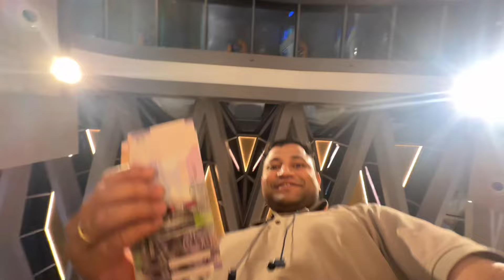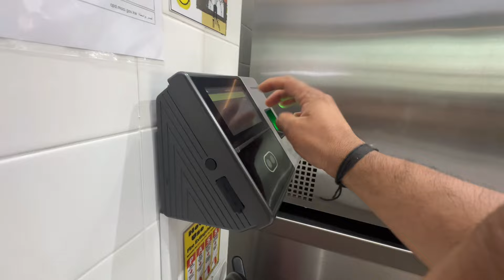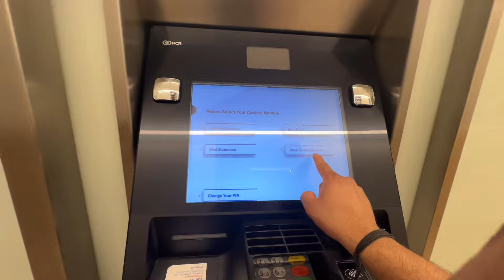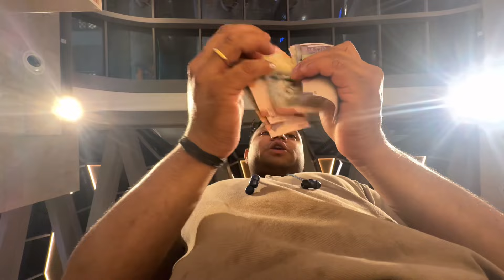Salary Reviled Today || Socha Nahi Tha Ki Itna Kam Aye Ga ?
Salary Reviled Today 🥰

Life is all about awesome. Aaj humare Zindagi mein Hamari Pagar ka Din Tha Jo ki salary Aanewala Tha. ￼ main Bahut Khush Tha Jaise ki Manu mujhe koi Khushiyan Milne wali Hai, but the salary Aata Hai to Bahut Achha Lagta Hai Ye blog Aaj Ke Hamari salary Ke baare mein Hai Yogi Kuwait ki pehli Kamaai ye. ￼

Mujhe naa vlog video banana or sathi sath me apne aap ko motivated rakh na bahot pasand hai is liye mai  aap ke sath me apne motivation thought share kar ta hu toh kabhi vlog video Or sath he sath logo ko educate bhi kar ta hu q ki mujhe lag ta hai life me hasi masti Or education bhi hona bahot jaruri hai isliye mai  aap sabhi ke liye aye Se sare  video lata hu. Aap ko bataa du ki ye YouTube par video bana na ye mera passion hai. Mujhe bahot acha lag ta hai jab mere video se kisi ke help ho jaati hai.
Ek baat or yaad rakh na mai apne sapne pura karne me laga hu or umid kar ta hu ki aap ka chahey jo bhi sapna , goal, hoga aap jarur pura karenge. Or
Hum sab milkar aage  badhenge

. Search in facebook page :

          shashikantkhandelwal